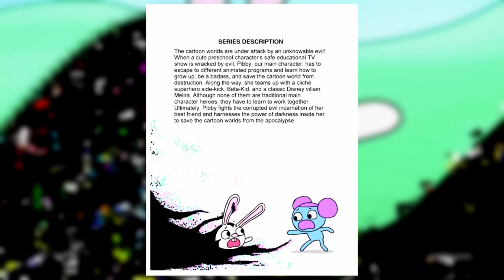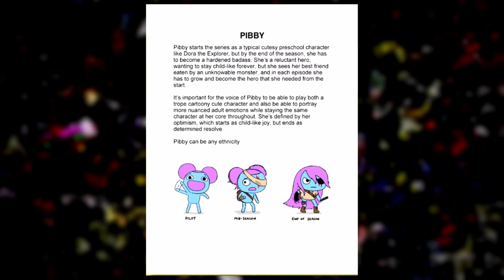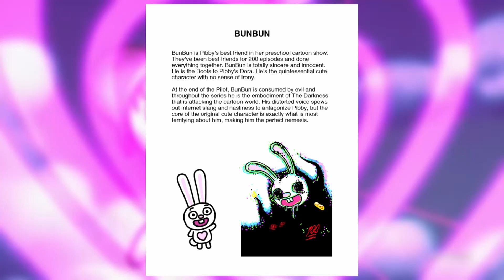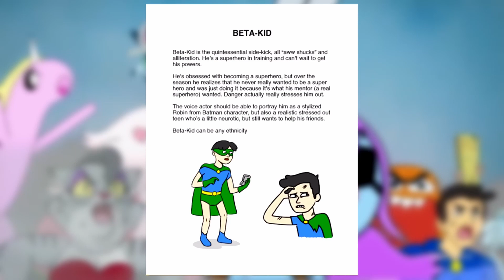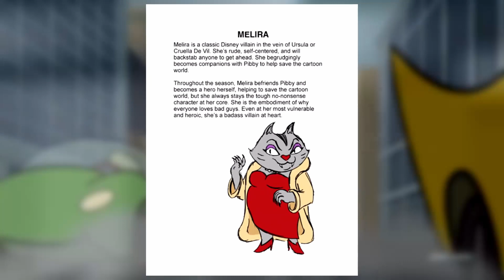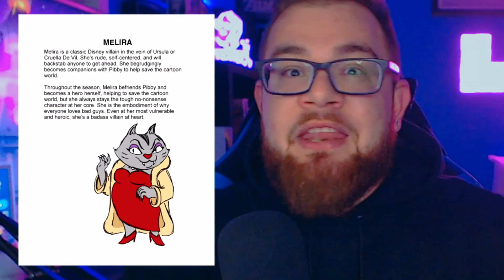Learning With Pibby NEW OFFICAL SERIES DETAILS Revealed!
COULD THIS ACTUALLY BE TRUE??? Today we talk about the series details for Learning With Pibby APOCOLYPSE!

This video is owned by AnimaTD, unless
images/music specified in above description.